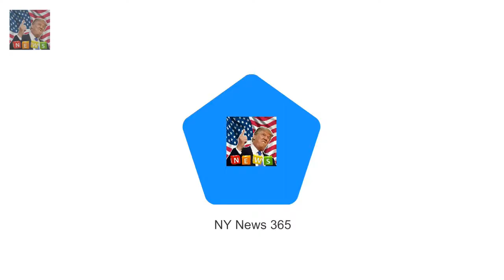Amelia and Marina Windsor arrive at Buckingham Palace Amelia has arrived for Christmas lunch wit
Amelia has arrived for Christmas lunch with the Queen at Buckingham Palace The rising model 22 is the granddaughter of the Duke and Duchess of Kent She arrived in a private car along with her parents George and Sylvana She was closely followed by her sister Marina who sat with their grandparents She has been jetting back and forth between Paris and London as her fashion career continues to go from strength to strength

But Jamie Dornan 35 looked every inch  Jamie Dornan grabs an ice cream with daughter Dulcie in LA :